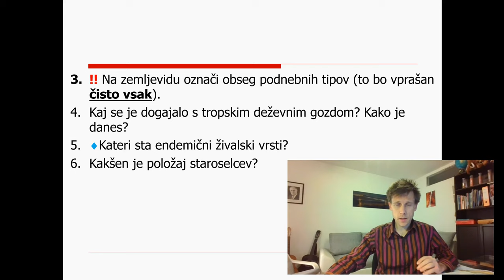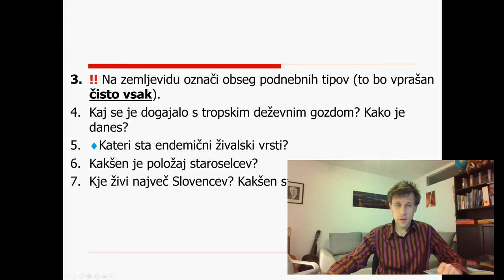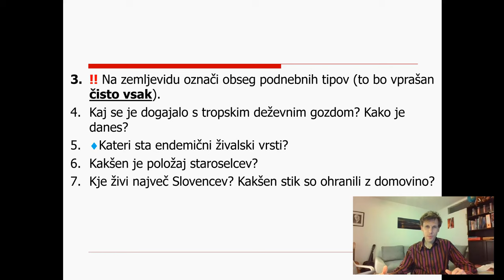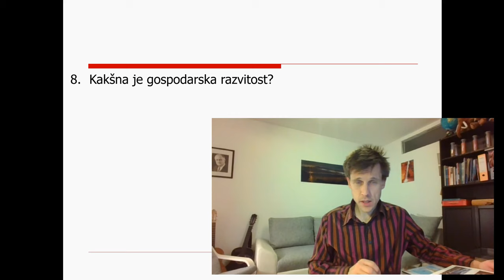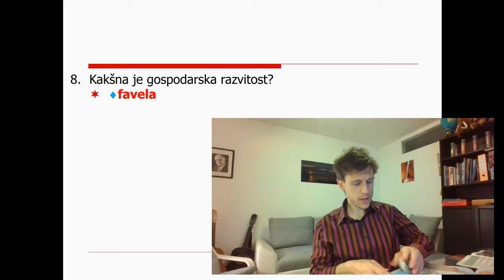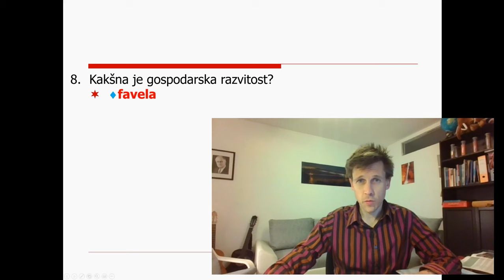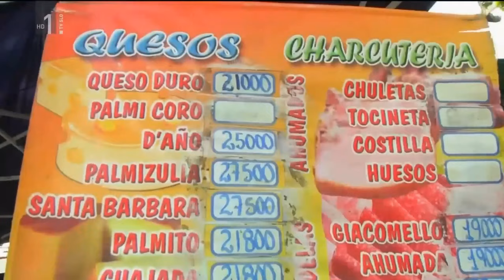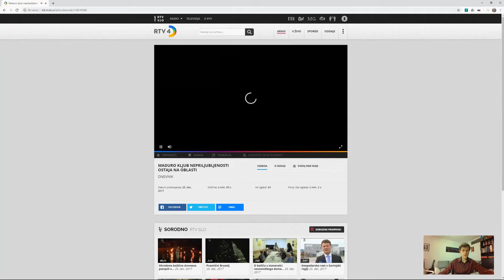8. razred - 7 - Južna Amerika 3. - prebivalstvo